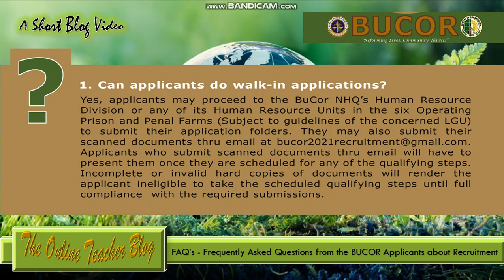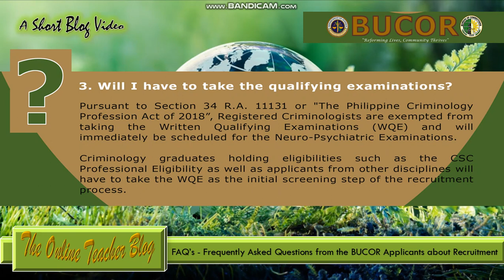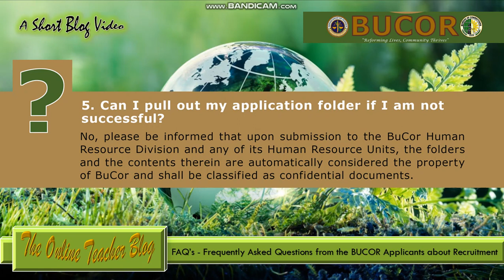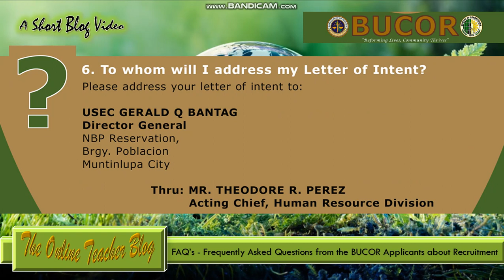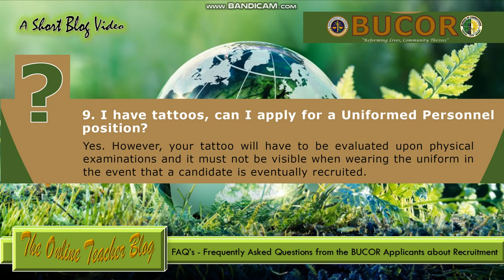BUCOR HIRING. FAQ's- Frequently Asked Questions from the BUCOR Applicants about Recruitment